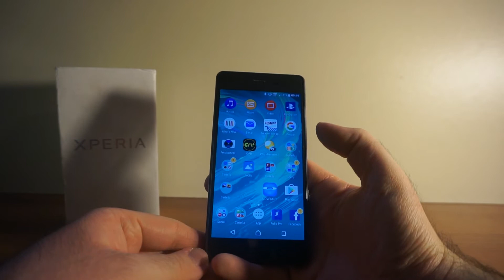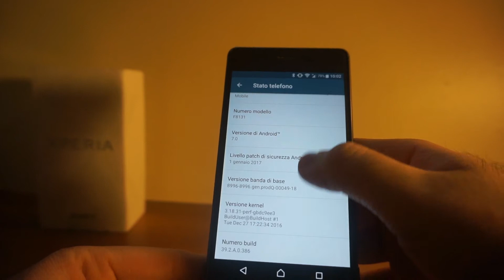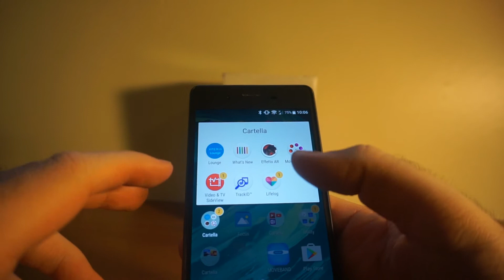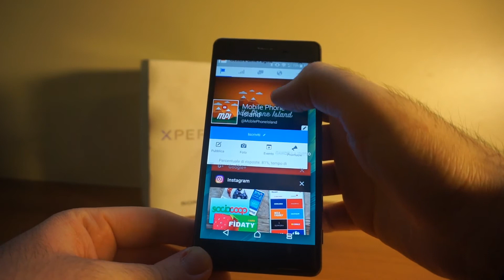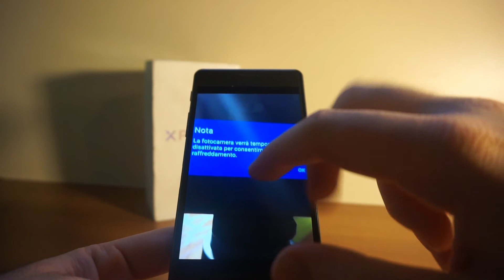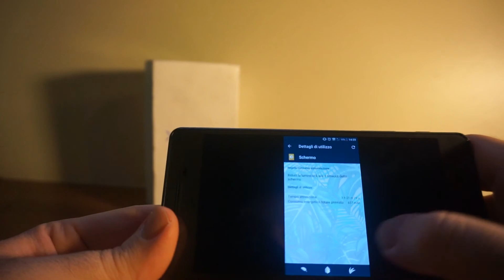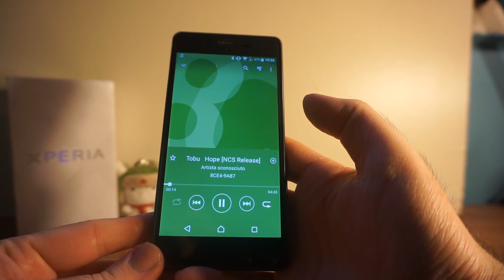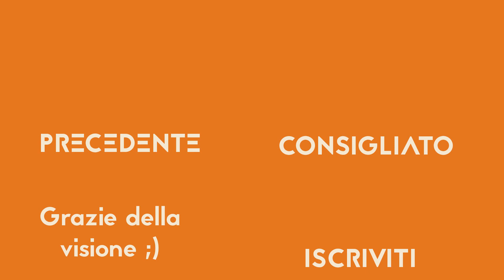Sony Xperia X Performance recensione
Sony Xperia X Performance è uno smartphone di fascia alta molto interessante, vediamolo insieme nel dettaglio:
Video il lunedì e il giovedì ore 14:00 !

Recensione scritta:

Hanno collaborato: Ringrazio l'ufficio stampa Sony per l'invio del sample